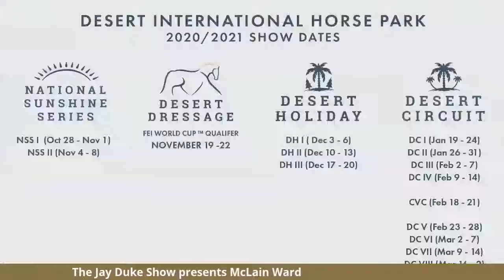The Jay Duke Show Presents Mclain Ward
Mclain Ward.That got your attention.The Jay Duke Show presents 2-Time Olympic Gold Medalist Mclain Ward for a candid conversation this Monday, June 8, live on the Jumping Instructors Network

The Jay Duke Show will be live each Monday at 7:30 EST/4:30 PST. It will appear as a live show on a post on the Jumping Instructors Network Facebook page. You can also watch replays there.